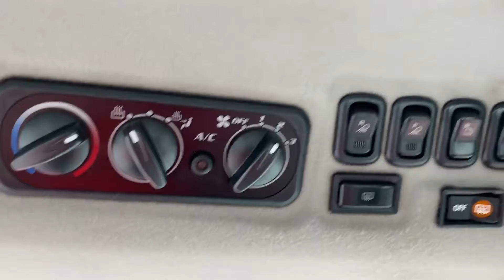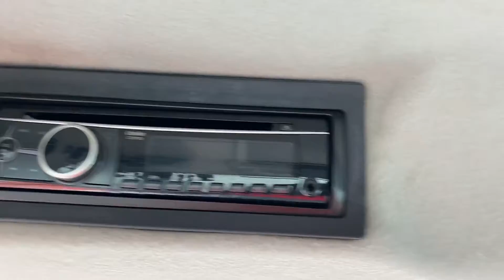2012 KUBOTA L5740HST For Sale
Kubota L5740HSTC, year 2012, hours 1812, 4-cylinder turbo diesel engine with 59 horsepower, 3-range hydrostatic transmission with auto throttle, 4X4, PTO 540 with 50 horsepower, 2 mechanical rear oil outlets, cabin with heating and A/C, seat with mechanical suspension, radio, 2-function joystick, front and rear work lights, mirrors, fenders on the front wheels, adjustable rear hydraulic lift.
snow plow
Front tires 9-16
Rear tires 14.9-24
Financing available
Kubota L5740HSTC, année 2012, heures 1812, moteur 4 cylindres turbo diesel de 59 forces, transmission hydrostatique de 3 gammes avec auto throttle, 4X4, PTO 540 de 50 forces, 2 sorties huiles arrière mécanique, cabine avec chauffage et A/C, siège avec suspension mécanique, radio, joystick 2 fonctions, lumières de travail avant et arrière, miroirs, ailes sur les roues avant, relevage hydraulique arrière ajustable.
Gratte à neige
Pneus avant 9-16
Pneus arrière 14.9-24
Financement disponible